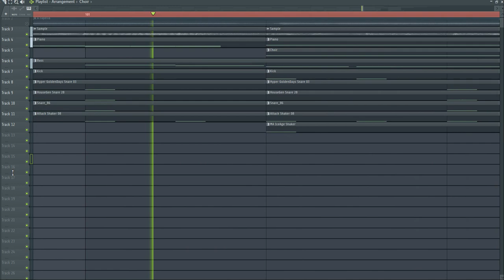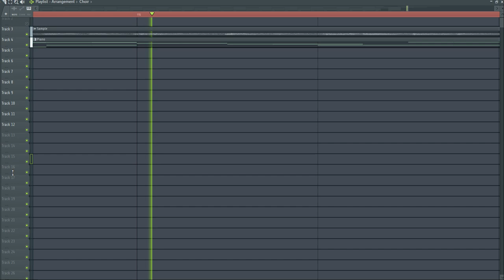Hip Hop Old School Boom Bap Beat